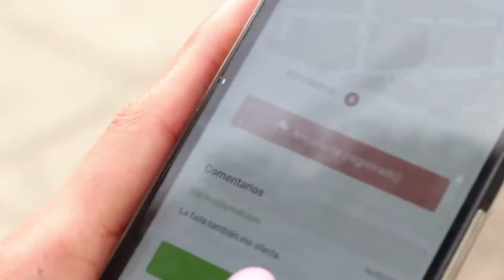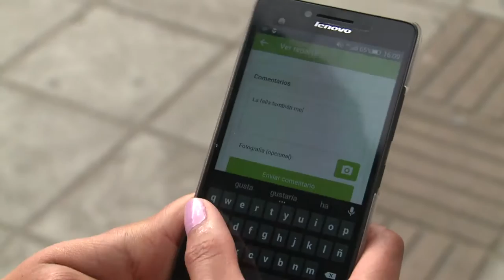NEIVA REPORTA Transformando la ciudad ViveDigitalTV C13 N6